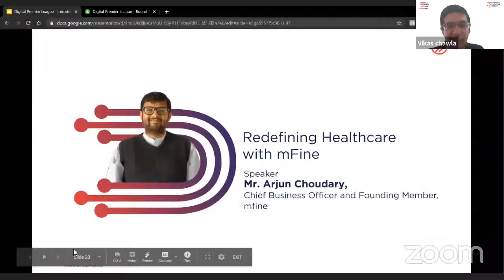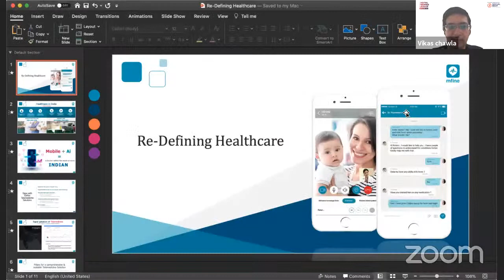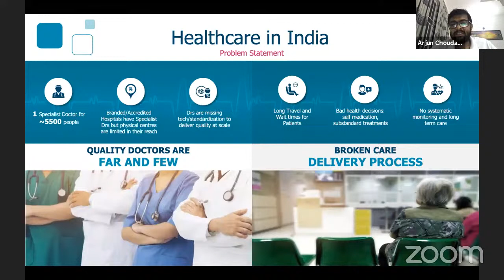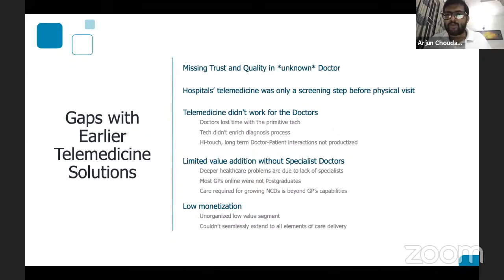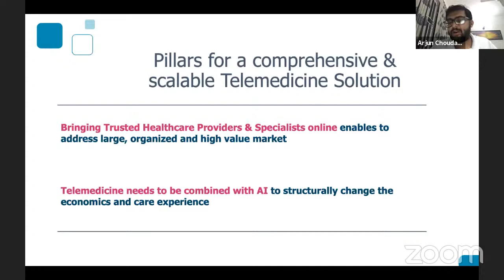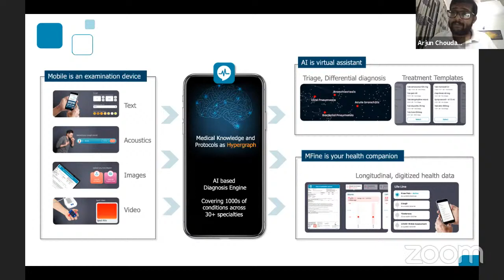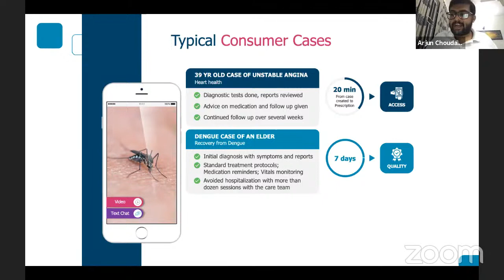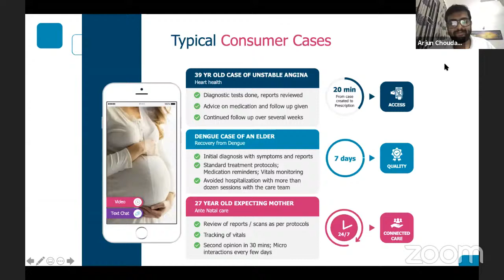Digital Premier League (5th Edition) - Arjun Choudhary, Chief Business Officer, MFine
Digital is always evolving! Win the digital game, with insights from top experts in the industry! Join the 5th edition of our summit on 29-30 Oct 11am to 8pm.

Topics of Discussion:

1. Hyper-Scaling: Brand vs. Performance
2. Bharat goes Digital
3. Building the Brand Story for Digital brands
4. Consumer Journey and Automation
5. Building team and culture for Innovation
6. Digital Transformation

Time: 29th & 30th October 2020
11 AM - 8 PM

Speakers for Day 1:

Pramath Sinha
Founder & Chairman, Harappa Education
29th October, 11 AM

Meenakshi Singh
Agency Business Manager, Google
29th October, 12 PM

Ruchi Kohli
Agency Business Lead, Facebook
29th October, 1 PM

Damandeep Singh Soni
VP Growth, BoAt
29th October, 2 PM

Dr. Manish Banker
Executive Director, Banker IVF
29th October, 3 PM

Amit Verma
Head of Growth and Marketing, Rapido
29th October, 4 PM

Avinash Janjire
VP - Marketing, Thomas Cook
29th October, 5 PM

Sunil Subramaniam
CEO, Sundaram Mutual
29th October, 6 PM

Arjun Choudary
Chief Business Officer and Founding Member, mfine
29th October, 7 PM

Speakers for Day 2:

Shweta Sivasankaran
Director, Marketing, Unacademy
30th October, 11 AM

Ved Prakash Yadav
VP - Growth & Marketing, Khatabook
30th October, 12 PM

Ankit Banga
Head of Marketing, Indiabulls Housing & Dhani
30th October, 1 PM

Sanjay Kumar Jariwal
Marketing, Prestige Estates
30th October, 2 PM

Anuj Goradia
Promoter, Dosti Realty
30th October, 3 PM

Panel Discussion:
Ajit Narasimhan, CMO, Sundaram Mutual
& Karanpreet Bindra, Head of Marketing, Rupeek
30th October, 4 PM

Sandeep Shukla
Head, Marketing, Jaquar
30th October, 5 PM

Kalpak Chhajed
Cofounder, Shop101
30th October, 7 PM